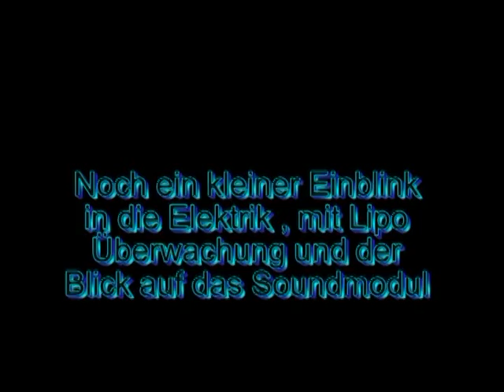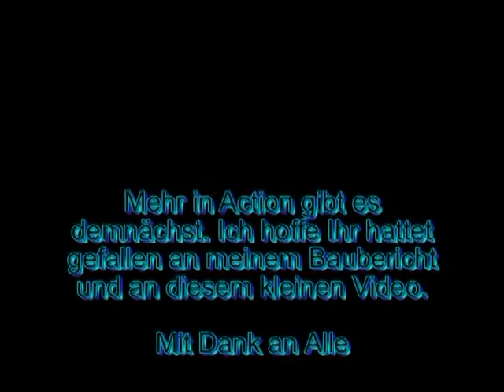Bruder Radlader Licht & Sound test.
Erster Licht & Sound test meines Bruder Radlader Umbau von CTI. Mit dem Beier USM-RC-2 Soundmodul